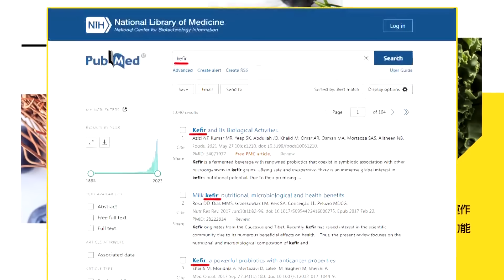【郭正亮觀點】若川普當選?經濟學人:2024年大災難! 美"孤立主義"受挫 郭正亮:拜登承諾大打折扣|【國際直球對決】精華